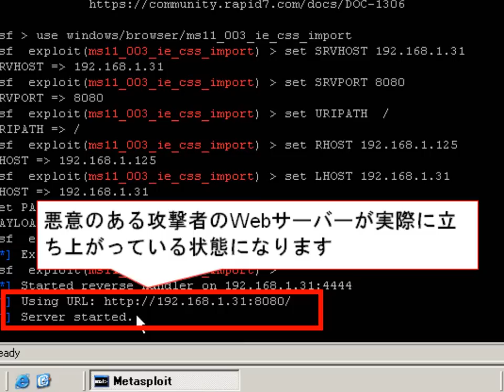Internet Explorerの脆弱性（CVE-2010-0249）を狙った攻撃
『サイバー攻撃防衛術指南』第3回の解説動画です。